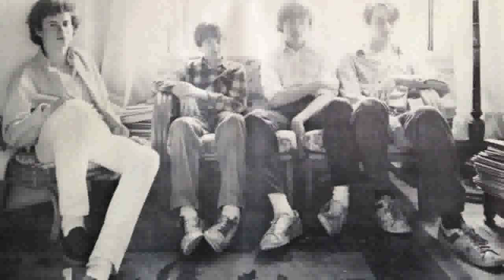Miller, Miller, Miller & Sloan - Key To My Heart (1980)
A band formed of 14 to 21 year olds, the Miller brothers shared an apartment with their parents in NYC, whilst Sloan was their downstairs neighbour. This is their first release, which came out as 45 in 1980.